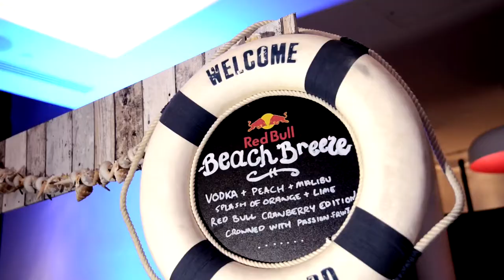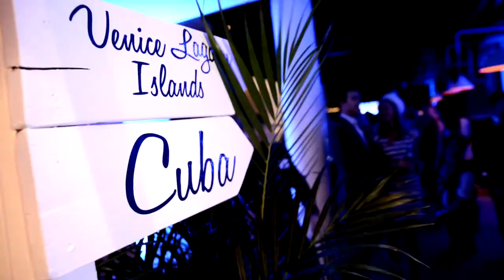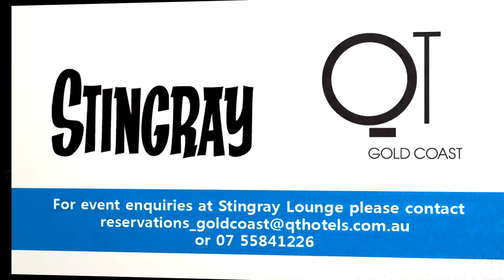Stingray 3rd Birthday Celebration Cruise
Stingray Lounge bar at QT hotel on the Gold Coast was transformed into the world's sexiest Cruise Line to celebrate it's third birthday.  There were plenty of exotic drinks and cuisine, mixed with on board entertainment featuring a Potbelleez DJ set.